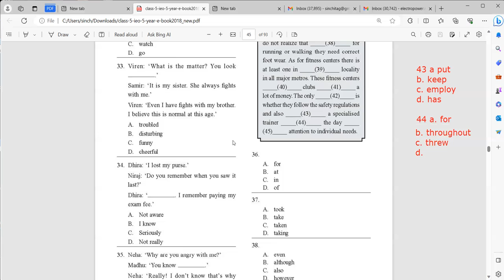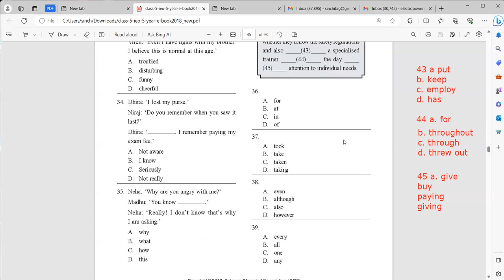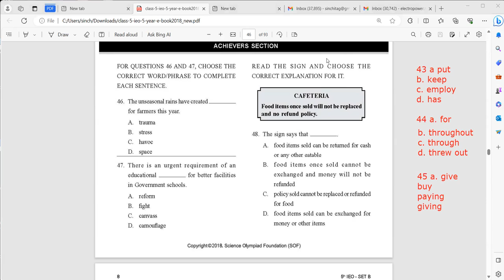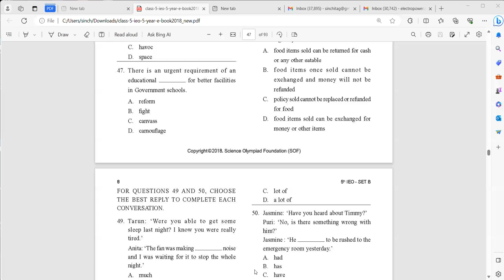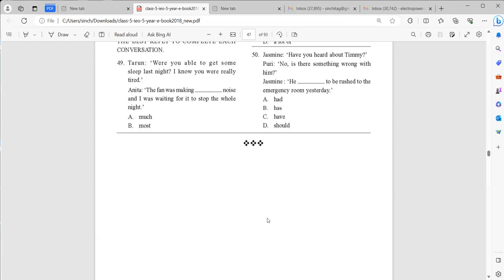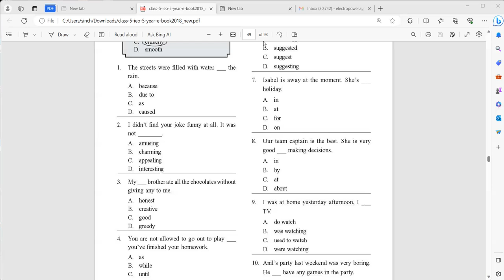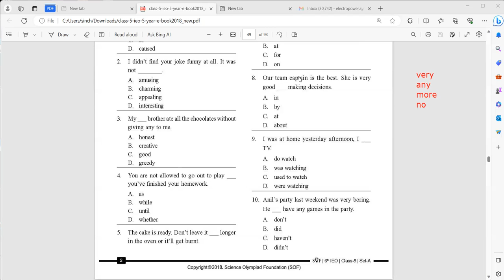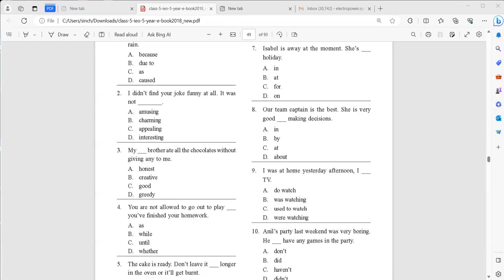How to solve the IEO of Class 5?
"Cracking the IEO Class 5: A Comprehensive Guide to Success"

Description:
Prepare your Class 5 student for the International English Olympiad (IEO) with this comprehensive guide. Our expert tips, strategies, and practice materials will help your child build strong English language skills and succeed in the IEO. From grammar and vocabulary to comprehension and creative writing, this resource covers it all. Boost your child's confidence and excel in the IEO with our step-by-step guidance.